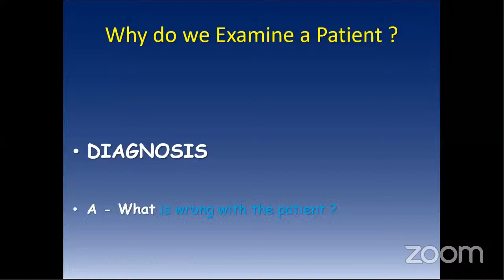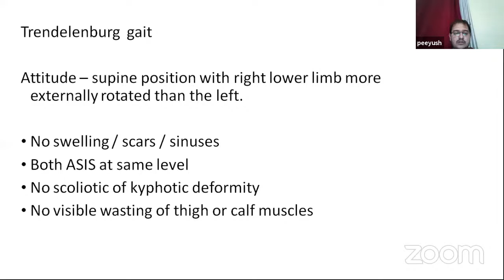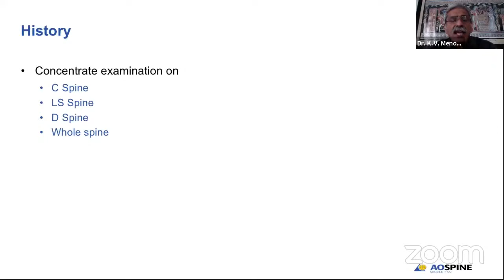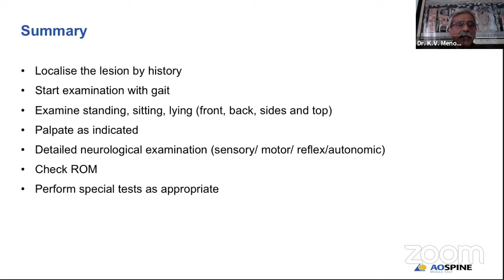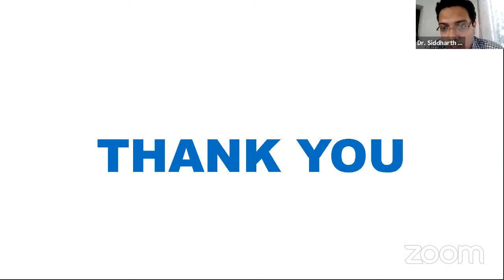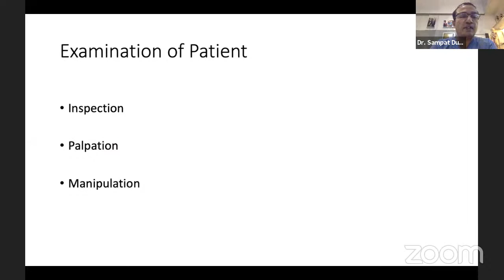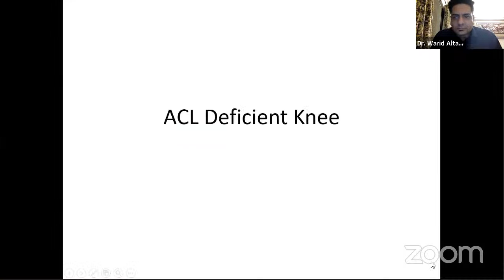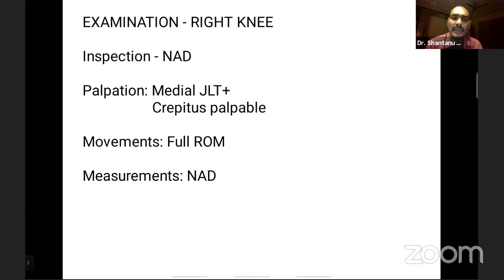Course day 1- Examination of Hip Joint :Steve rocha